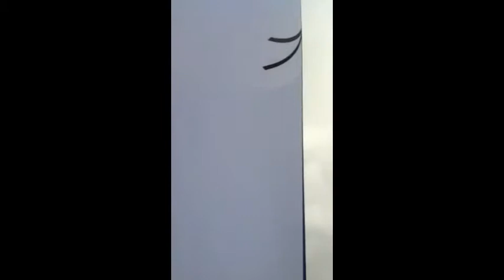Pegasus Racing MotionX - Philippe Kahn - Sailing Transpac 2011 - Reaching with the big spinnaker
Pegasus Racing MotionX - Philippe Kahn - Sailing Transpac 2011 - MotionX-GPS, Reaching with the big spinnaker